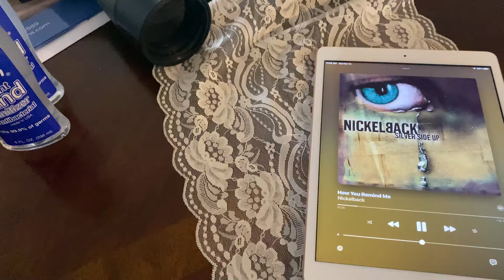The Phantom Mayonnaise gets One Hot Minute with the Red Hot Chili Peppers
The moment you have all been waiting for is here! Spence and Gav give their hot takes on the most divisive RHCP album among fans. Will they like it? Will they hate it? Will Spencer keep his shirt off the whole video? Will Gavin wear only a sock...again?! You will have to watch to find out! More exciting album reviews to come.